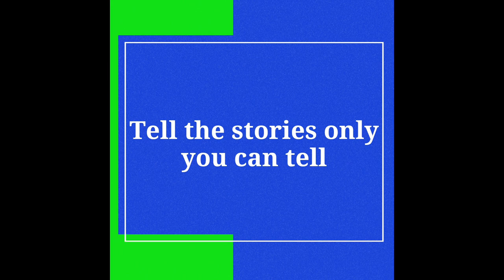You can write your story!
When you write the stories that only you can tell and share the lessons that you've learned, you help others and create your legacy.

Rhonda Sciortino is the author of 15 books. In the WRITE YOUR BOOK IN DAYS Writing Retreat, she shares her proven formula that will help you get it done.

To find your purpose and create your real success, listen to FIND YOUR PURPOSE NOW podcast or wherever you get your podcasts.